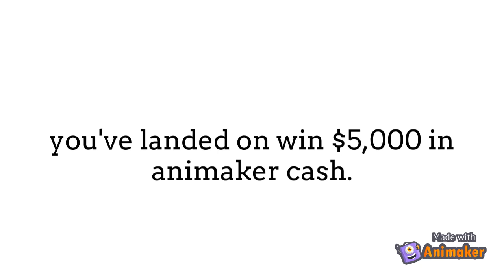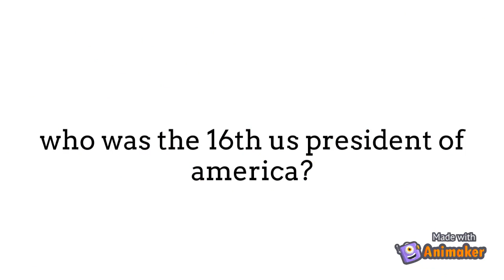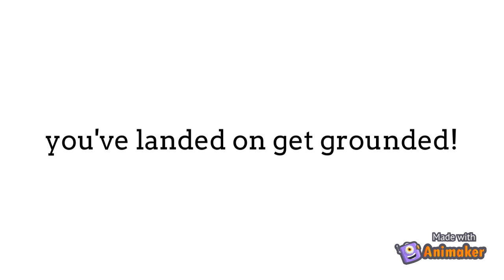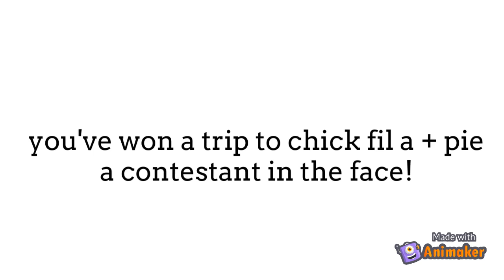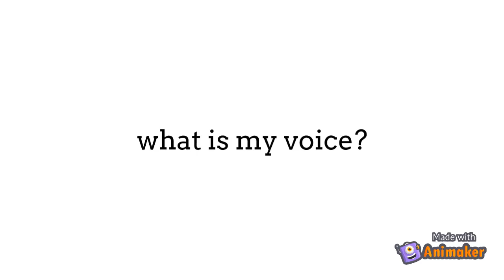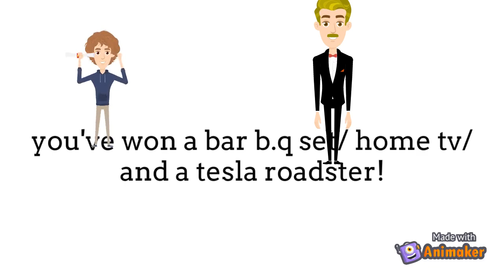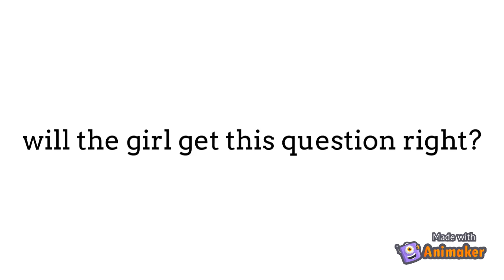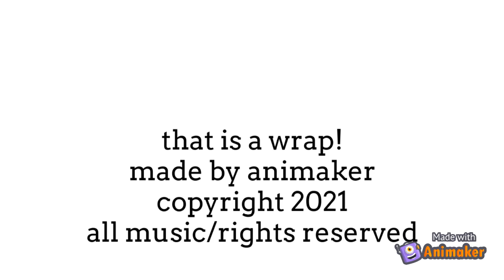fortune or grounded episode 1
good luck to these 3 contestants.
premiering 6/20/2021
if you're wondering, all credit goes to all of you, and even for thinking of the game show: get ungrounded trivia: pappyanimate2012.  this is a spin off of get ungrounded trivia, called fortune or grounded.  stay tuned for the 2nd episode coming up in begining to late july in that time frame because it puts in a bunch of work + there is a technical difficulty 08:03 because the black dude on television trying to ad thanking them for their service ended up on the animaker stores fathers day sale advertisement, oopsie daisy. And we have a technical difficulty as well for one of the winning prizes it said you have won $5000 in animaker cash but I accidentally put $4000 in animaker cash Oopsie Daisy again. And a triple Oopsie Daisy‘s because it actually said 10,000 years not 1000 it did not here we get enough and I clocked in at 1000 and then I had to force a reset on the score to 10,000.